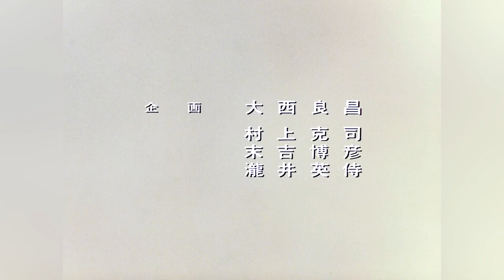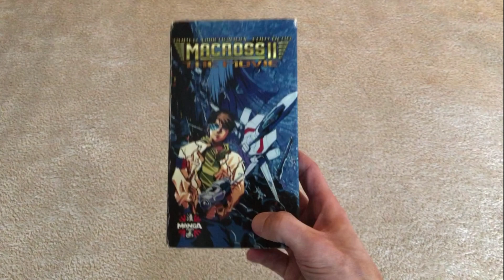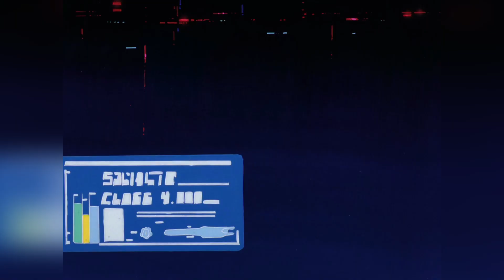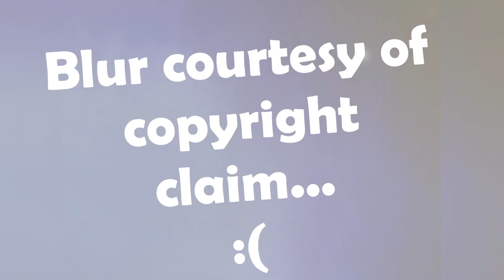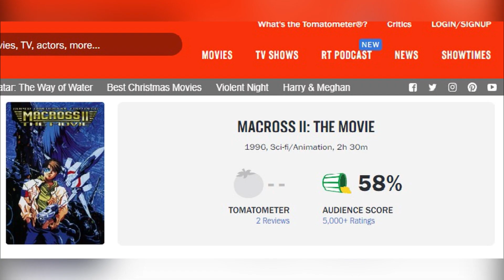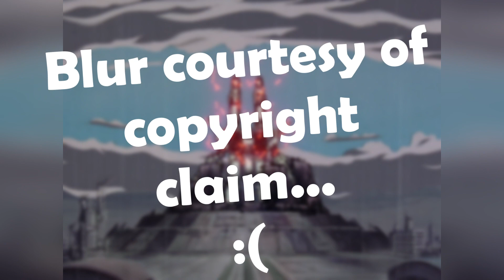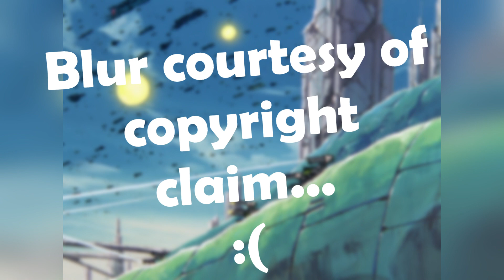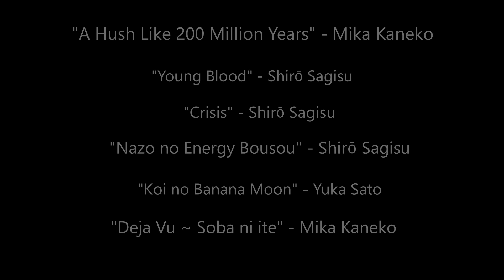Macross II: Lovers Again - Not Really A Review, I Just Love It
As the title says, this isn't so much a review as it is me proclaiming that I enjoy this OVA. There is no deep discussion of the Macross lore, and I oversimplify the story elements to an almost embarrassing degree. That isn't the point - the point is, this OVA deserves a little more love than it gets. Or so say I, the one drinking the nostalgia Kool-Aid.